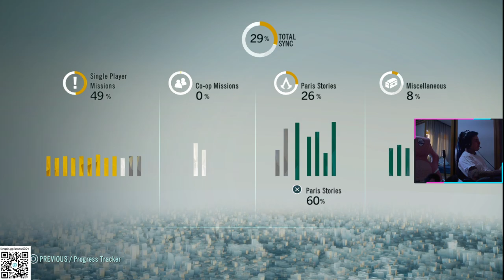ASSASSIN'S CREED UNITY - GAMEPLAY PART 13